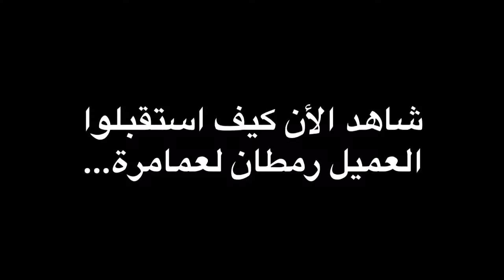Macron : Encore une humiliation à ...